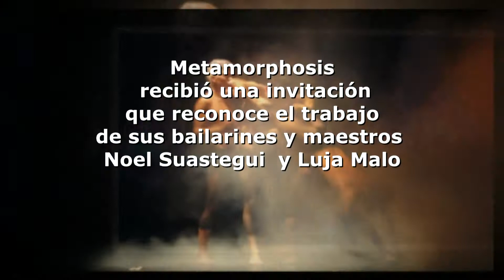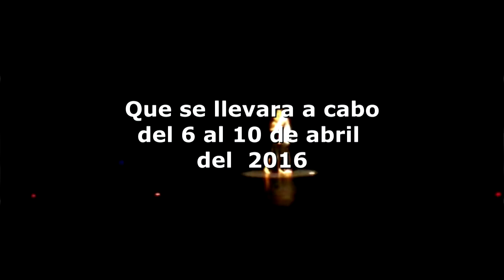Metamorphosis - XXl encuentro internacional - CD.en movimiento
XXl encuentro internacional
de danza en paisajes urbanos
habana vieja